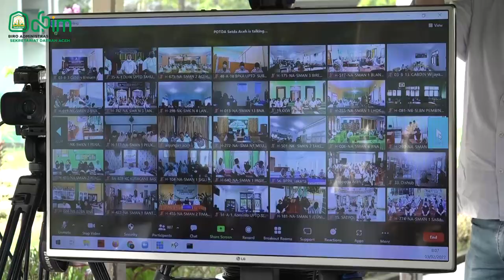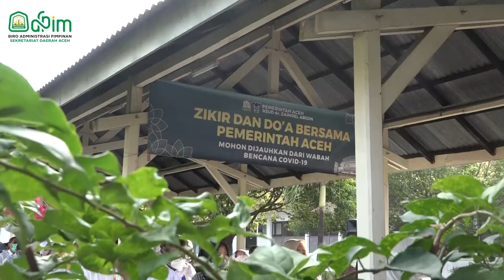Zikir dan Doa Bersama Pasien Thalassemia Penerima Donor Darah ASN Pemerintah Aceh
Kunjungi website Biro Administrasi Pimpinan Sekretariat Daerah Aceh: humas.acehprov.go.id